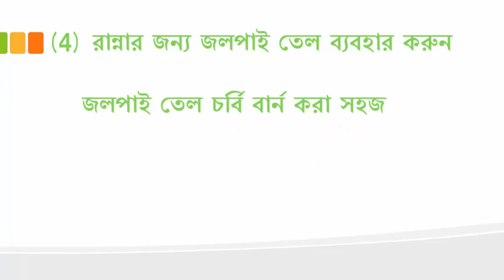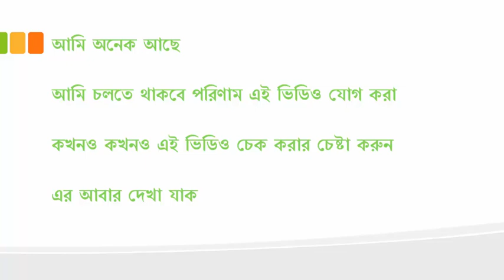ইউনিভার্সাল খাদ্য (হতে পারে এটি বিশ্বের ওজন পদ্ধতি হারান সহজে)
মজা এবং আপনি যে সহজে ওজন হারাতে পারেন
পাওয়া 2KG খাদ্য 10 হয়
এটা খাদ্য না ব্যর্থতা